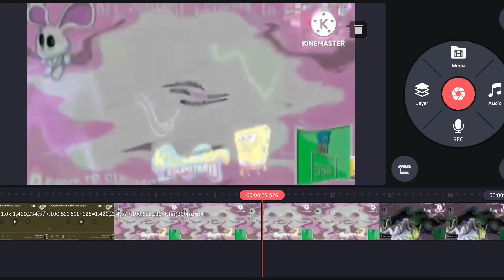1,420,234,577,100,822,137 Klasky Csupos